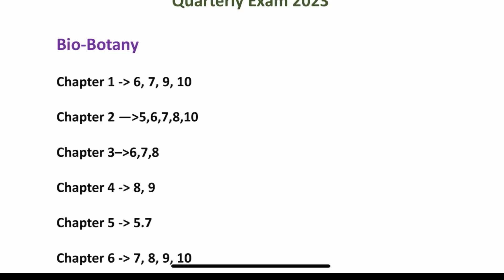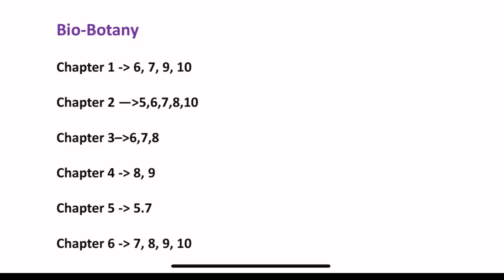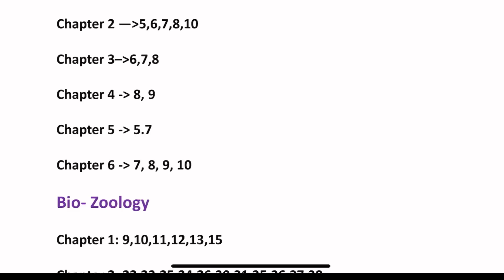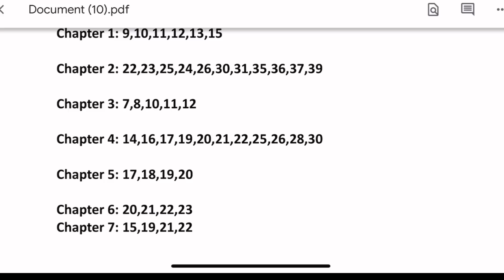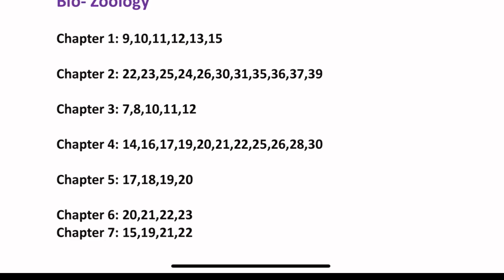11th biology Quarterly important questions 2023 | Quarterly Exam 2023 Important Questions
11th biology important questions 2023

11th biology important questions 2023
11th biology quarterly exam important questions, 2023